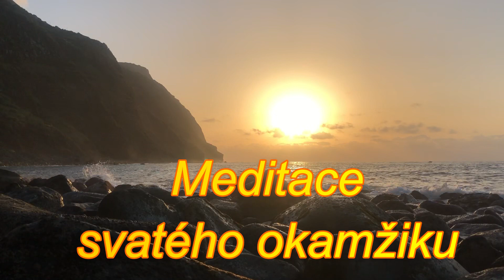Meditace svatého okamžiku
"Meditace svatého okamžiku" se vztahuje k 25 dni Školy zázraků, ale můžete si ji poslechnout kterýkoliv jiný den.

Po této meditace můžete jít spokojeně spát. Světlo které vás v meditaci prostoupilo bude ve vás i když odplujete do sladké říše snů.

Pokud narazíte na některé video, ke kurzu zázraků, náhodou a chtěli byste kurz vyzkoušet, všechna videa po sobě jdoucí jsou v playlistu Škola zázraků - 40 denní kurz, odkaz